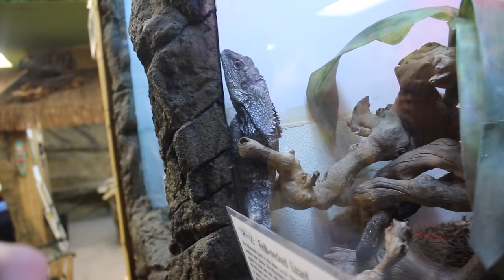GIANT HUMAN VS. GIANT PYTHON SNAKE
► LIKE FOR MORE BANANAS!